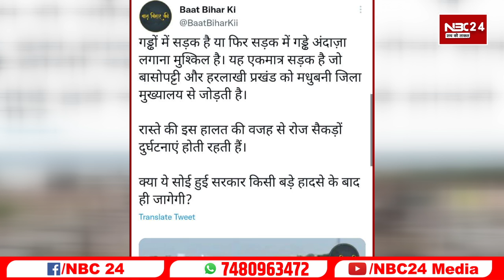Bihar के Madhubani की इस सड़को को देख के डर जाएगे आप 20 किलोमीटर तक 10 फिट गड्ढे ही गड्ढे